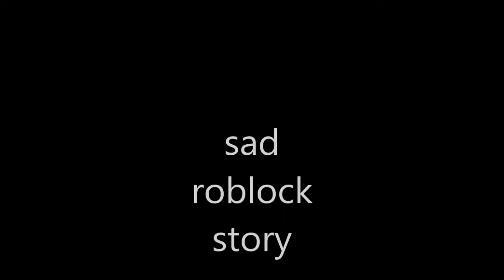sad roblock story.wmv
vry sad roadblox story